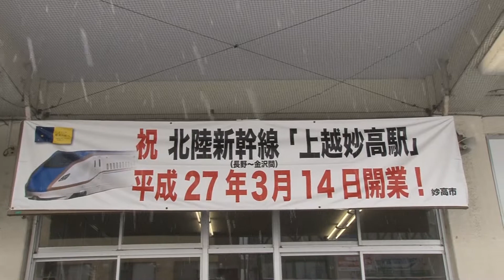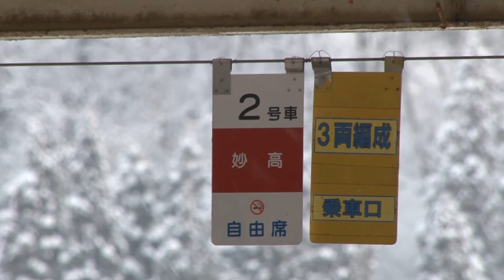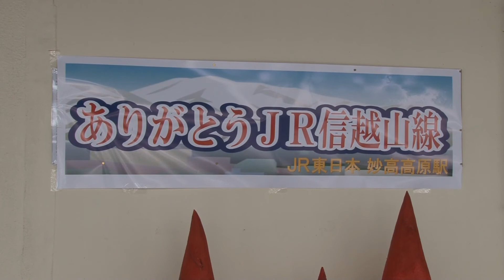ＪＲ東日本信越本線「妙高高原駅」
北陸新幹線の開業にともない、ＪＲから第３セクターへ移管される信越本線。こ
こ妙高高原駅は、しなの鉄道とえちごトキめき鉄道の終点、折り返し駅になりま
す。３月１４日以降はここを通過する列車は見られなくなってしまいます。